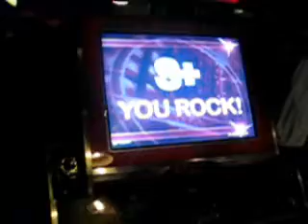Mary-Chan ITG Spacy Crazy Girl Double Expert9 Bar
Oh i love this song. It´s a lot of fun to play it.